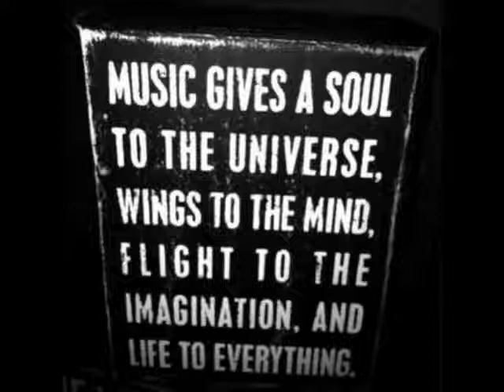Ilario Liburni - Crapkin (Proudly People Bonus Remix)